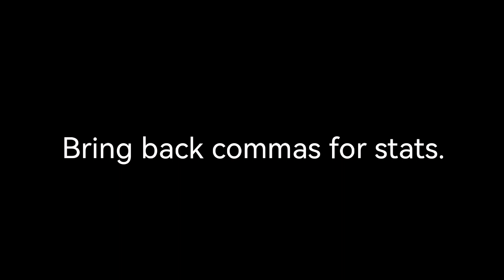Soldier 76 Ranked Highlights | Overwatch 2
Bit of a short one this time. Sorry for no voice been working on another upload hopefully this goes well.

Go check out my friend (and way better player - in connect 4 and other games) BigbonceJw for all your actually good Gameplay: